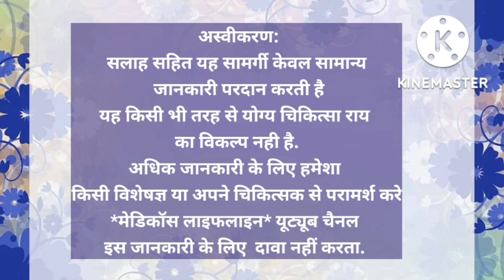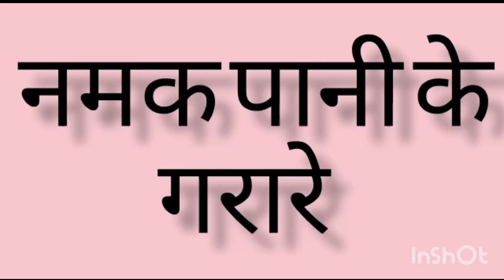oral ulcer treatment | mooh ke chale home remedies | muh ke chale kaise thik kare at home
mooh ke chale home remedies

muh ke chale kaise thik kare at home

muh ke chale kaise thik kare

मुंह के छालों को तुरंत कैसे ठीक करें?
मुंह के छाले की सबसे अच्छी दवा कौन सी है?
छाले किसकी कमी से होते हैं?
मुंह के छाले कितने दिन में ठीक होता है?
छाले में कौन सी टेबलेट लेनी चाहिए?
मेरे मुंह में छाले क्यों होते हैं?
क्या खाने से छाले ठीक होते हैं?
क्या मुंह के छाले होना नॉर्मल है?
कौन से विटामिन की कमी से मुंह में छाले होते हैं?
मेरे मुंह का छाला क्यों नहीं ठीक होगा?
क्या जिंक मुंह के छालों के लिए अच्छा है?
क्या b12 मुंह के छालों में मदद करता है?
क्या मैं मुंह के छाले के लिए प्रति दिन 2 बेकोस्यूल ले सकता हूं?
विटामिन B12 कौन से फ्रूट में होता है?
शरीर में B12 की कमी क्यों होती है?
मैं अपना b12 जल्दी कैसे बढ़ा सकता हूं?
B12 में कौन सा खाना सबसे ज्यादा होता है?
क्या गुड़ में विटामिन बी12 है?
गुड़ कब नहीं खाना चाहिए?